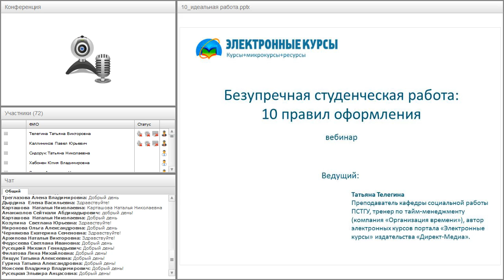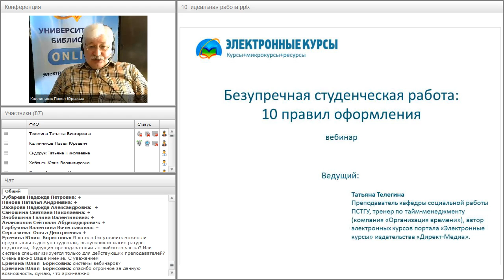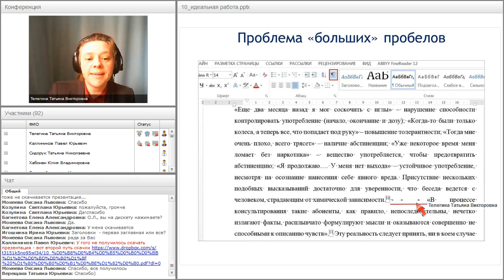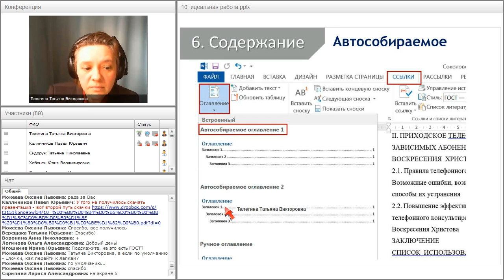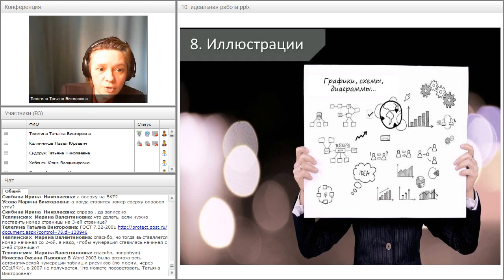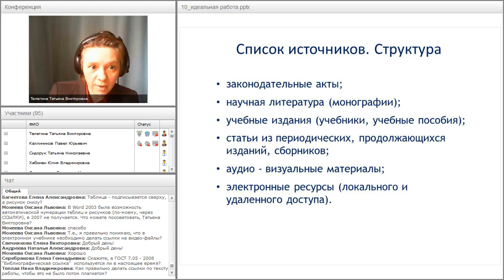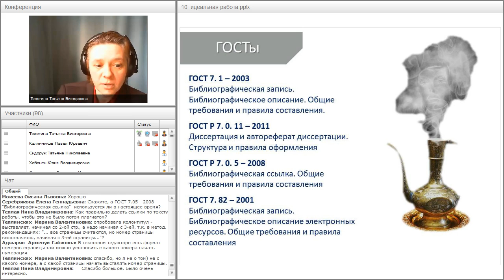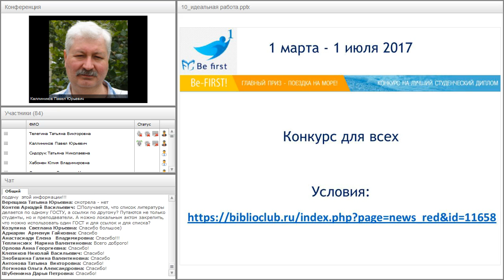Безупречная студенческая работа: 10 правил оформления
Вебинар "Безупречная студенческая работа: 10 правил оформления" прошёл 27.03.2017 года.

Ведущая вебинара:
Татьяна Телегина, автор-разработчик электронных курсов, проект «Директ-Академия»